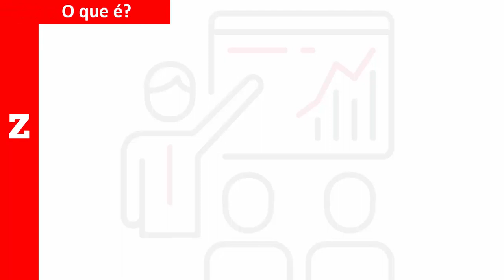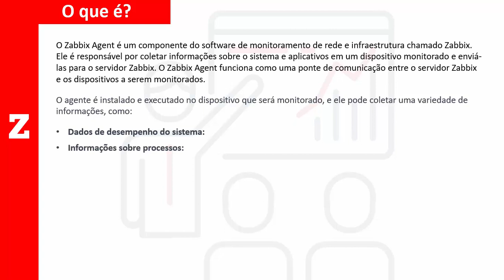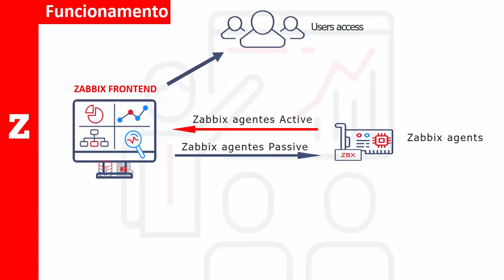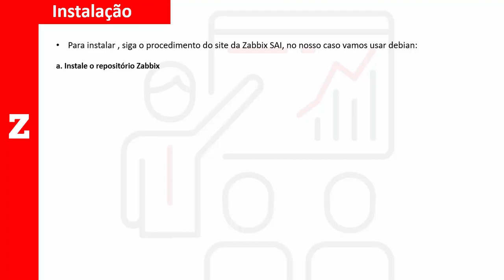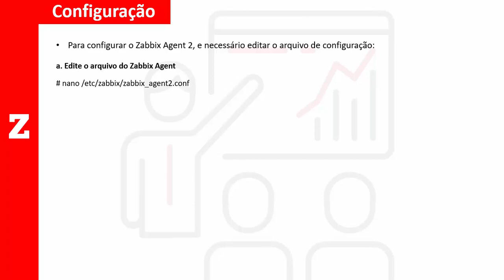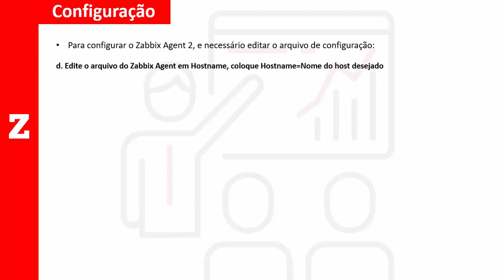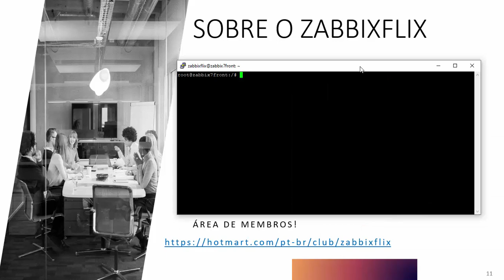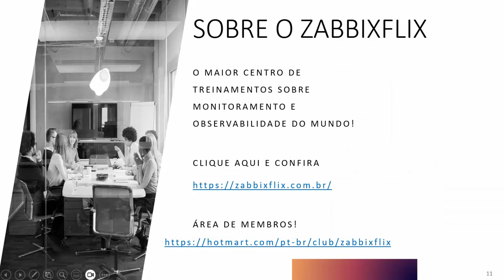03.07 - How to install a Zabbix Agent LInux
Neste vídeo vamos falar um pouco sobre o Treinamento Zabbix 7.0 Academy

"Zabbix 7.0 Academy: Application and Network Monitoring.
Desvendando o Poder do Monitoramento de Aplicativos e Redes com Zabbix 7.0"

💻 Site do treinamento Zabbix 7.0 Academy - O maior treinamentos da udemy 😱 , único e exclusivo: